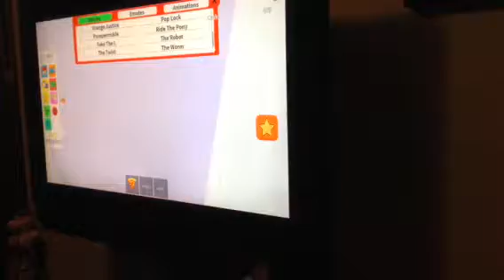Weird and loud songs (warning headphone users) :)